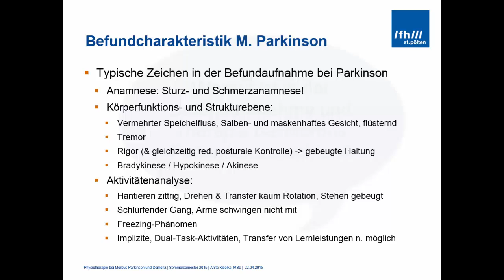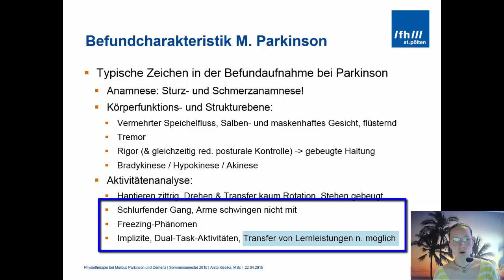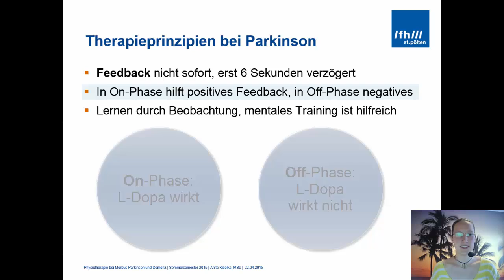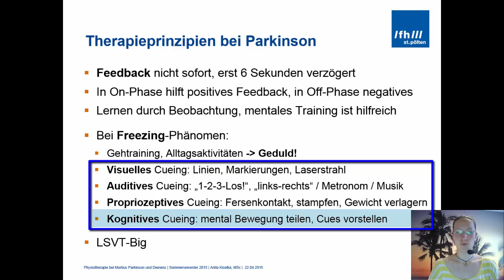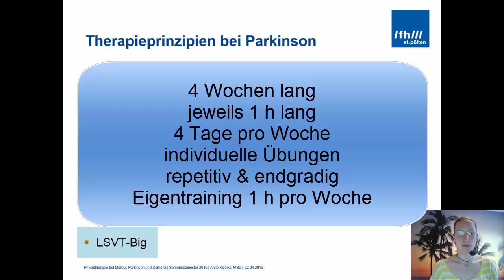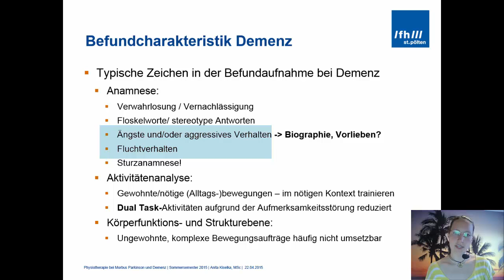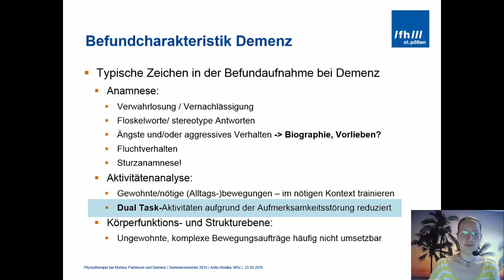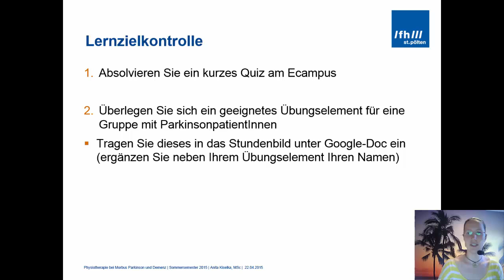Anita Kiselka: Physiotherapie bei Parkinson und Demenz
In diesem Lehrvideo wird werden typische Symptome der Befundaufnahme bei Parkinson & Demenz vorgestellt, und die Therapieprinzipien für diese Krankheiten vermittelt, die sich mitunter sehr ähnlich gestalten.